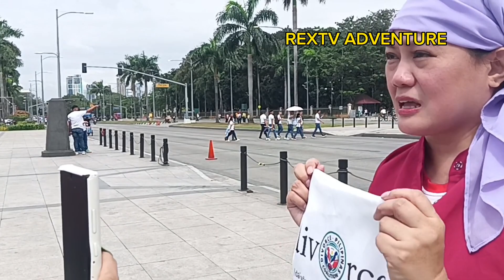HALA,,,,SAMIRA GUTOC Dating tumakbong senator nasa LUNETA bagong PILIPINAS (KICK OFF RALLY)